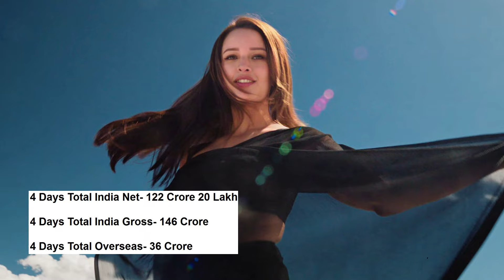Singham Again Vs Bhool Bhulaiyaa3 4 Days Total Worldwide Box Office Gross Collection